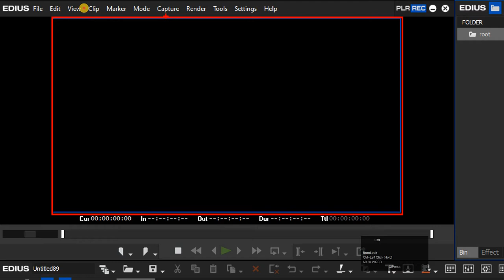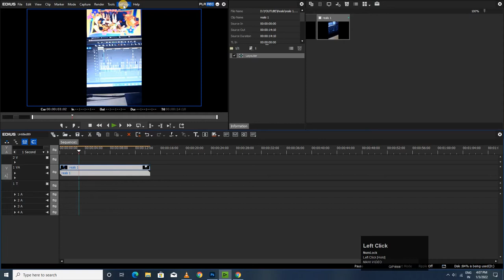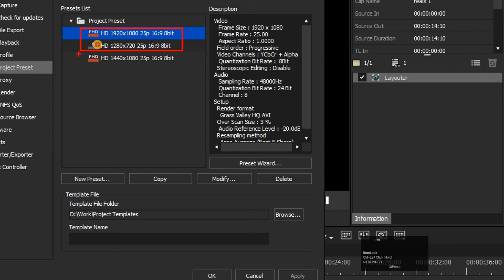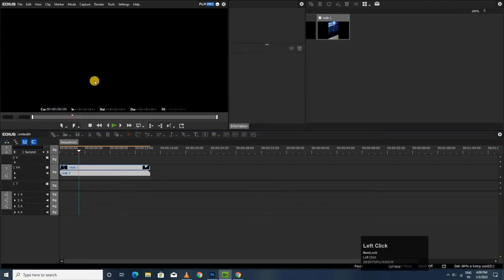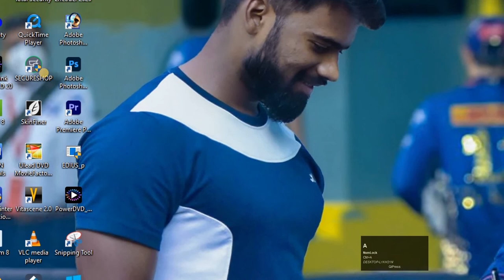How To Create VERTICAL Frame Size In EDIUS / Mobile Size Ka Video Kaise Edit kre Edius Me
Es Me bataya gya hai ki mobile size ka video kiase edit kre vertical size me
Vertical Project in Edius